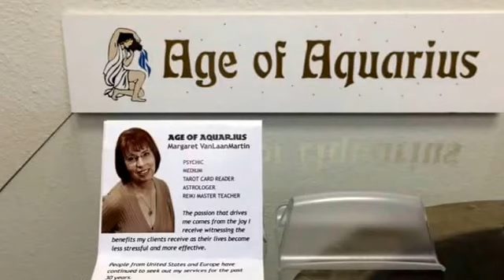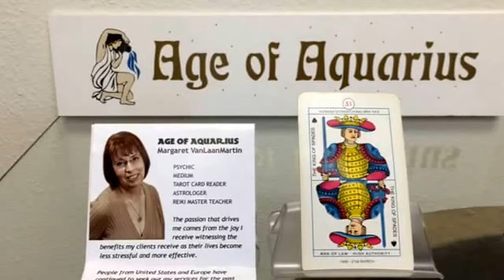September 10, 2014 Today’s Psychic World Barometer Tarot Card Reading is King of Swords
September 10 Today’s World Barometer Tarot Card Reading is King of Swords. Today is a great day to get your answers from someone in authority.  Also share information that you are an authority on with others today. Psychic reading of today's energy by Margaret VanLaanMartin, Psychic and Medium, ageofaquariuschico.com